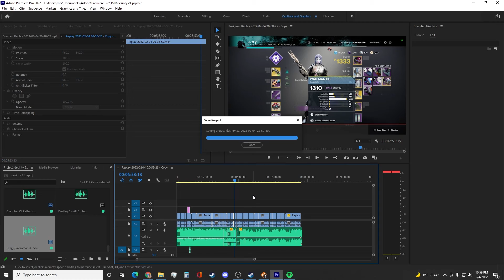i'm not back i just have a bit more time | sick d2 gameplay